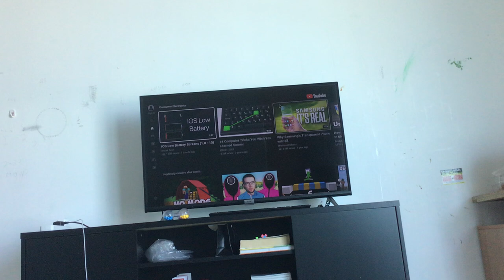Coldplay uploaded a video.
It just happened.